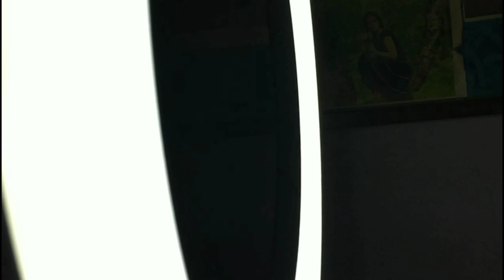My Birthday Gift || Ayush Vats || Vlogging || Happy Birthday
Hello guys,I am  Ayush Vats ,i hope u all are fine so i am back with new video.In this video i am going to show you my birthday gift that  was gifted  by my very sweet elder brother and sister on my birthday. You will see my exictment for the gift,i can not express my feeling for my elder brother and sister i love them so much but can never express them.In this video,i give  the review of my brand new ring light. It's really good and awesome,I just love it, This ring light has many cool features like it has two colours white and brown which give a very good brightness and feels you more stylist.There is a remote with the ring light which control's ring light as well as it can control by the buttons at the back of the ring light.The ring light has a great feature of multipal colour with white and brown colour.